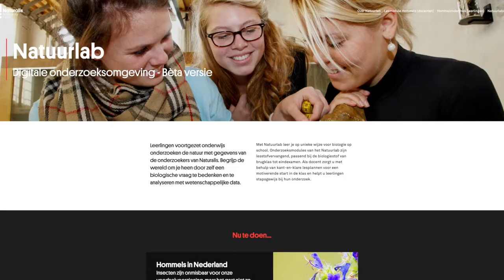Nature Lab - introduction of the project part 1 (ENG subs)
Nature Lab is a digital learning environment in which pupils of the three main levels of secondary education (vmbo, havo, vwo) learn by doing biology research themselves. They can do this with the data and natural history collection of Naturalis. The pupils develop an understanding of the world around them by asking their own questions about biology, and through answering them with scientific data and methods. Want to learn more about this project? In this video, Hansjorg Ahrens and Sanne van Gammeren introduce themselves and the Nature Lab project.

This is part 1 in a series of videos about Nature Lab. Do you want to see the other videos about this project? Or do you want to know more about the projects that Kennisnet and the Dutch Digital Heritage Network monitored and supported?